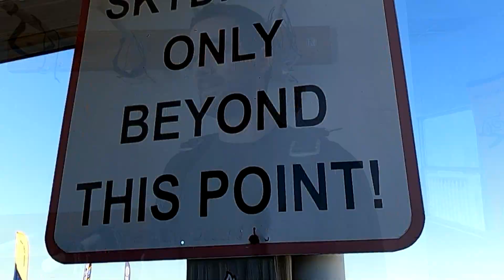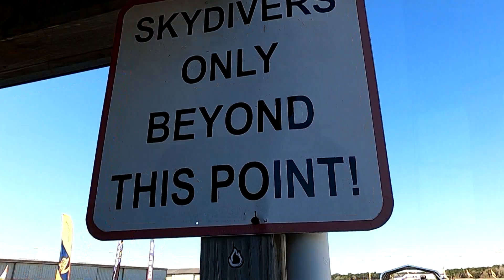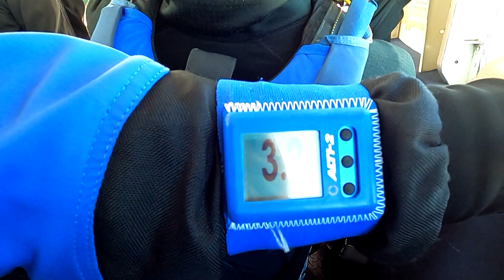Thomas Does A Sweet Skydive!!!